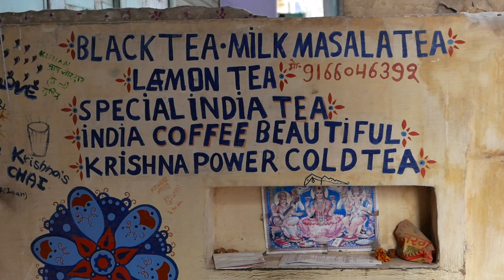Ấn Độ mon ăn đường phố - kéo trà